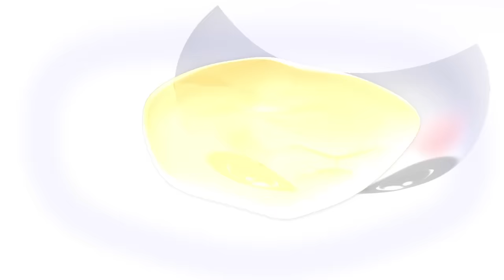ABCs, Colors, 123s, Growing-up + More | Nursery Rhymes for Babies by LittleBabyBum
00:04 Ten Little Buses
02:20 Potty Song
03:42 Ten In The Bed
06:11 Five Little Monkeys part 2
08:24 Shapes Song
10:23 Brush Teeth Song
12:05 No Monsters
14:34 Color & Actions
17:00 Numbers Song 10-100
18:51 ABC Train
20:37 ABC Bubbles
22:40 Six Little Ducks
24:34 Ten Little Animals
25:54 ABC Balloons
27:47 Animal Sounds
30:06 ABC Phonics
31:35 Big and Small
33:23 Sharing Song
35:07 Five Little Speckled Frogs
37:39 Three Little Kittens
39:56 Days Of The Week
41:34 Colors & Objects
42:48 Colour Train
44:36 Five Little Monkeys part 1
46:31 ABC Song
48:31 Five Little Ducks
50:37 Wash Hands
52:17 Rainbow Colors
53:48 Numbers Song 1-20
55:59 Getting Dressed
57:31 Numbers Song 1-10
59:32 Months Of The Year